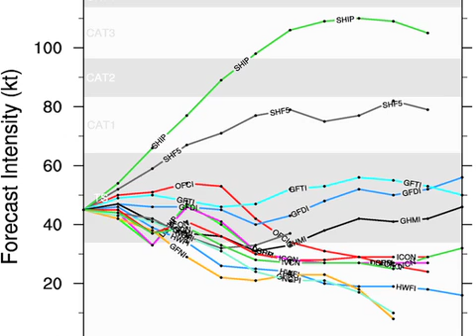September 24 Weather Xtreme Video - Afternoon Edition